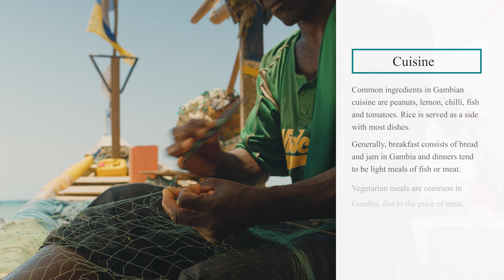Facts to know: Gambia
Gambia is a country in the Sahel region. The country has a rich gastronomy. Don't miss our next episode!

brmedia.online